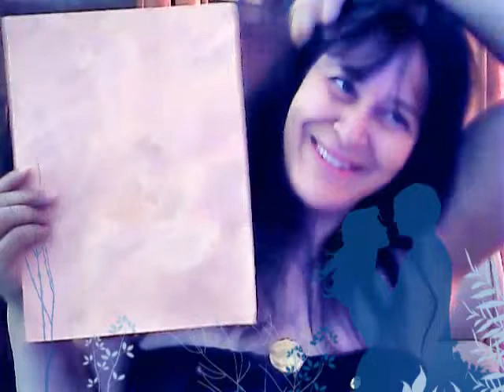Capture 20181030 1افكار جديدة للرسم امال السلامي